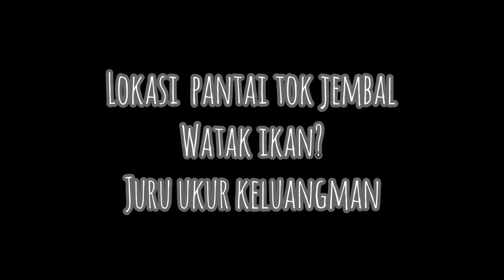Snorkeling Di Pantai Tok Jembal Terengganu *Intai Batu Karang & Ikan*